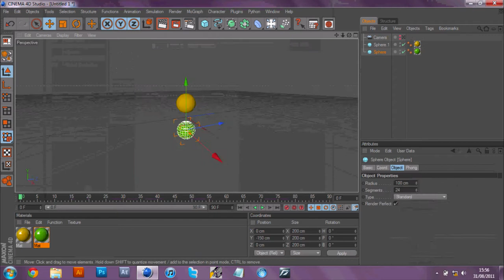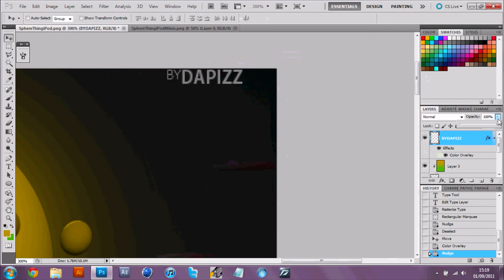Speed Art | 28 | iPhone/iPod Touch Wallpaper | Balls...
It's another one of the iPhone/iPod Touch wallpapers, and I suppose these are meant for the lock screen...? I don't know, whatever. I made a desktop wallpaper similar to it a while ago, but didn't record, but I'll put the link anyway.
Full Size (a different one from a long, long time ago, and far, far away...)